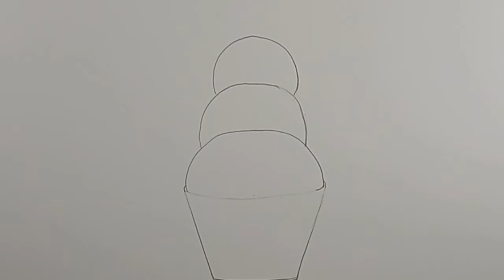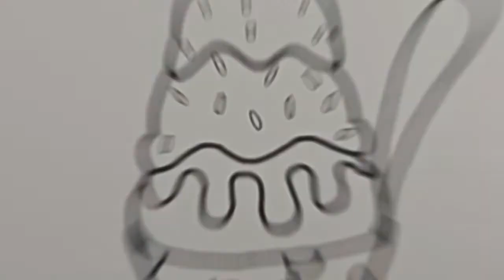How to Draw and Painting Ice Cream for Kids #6